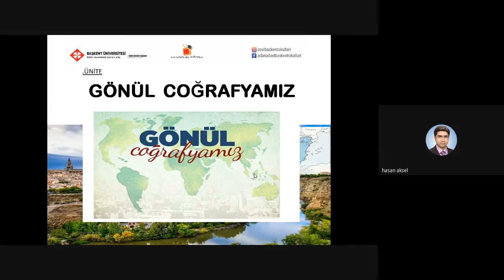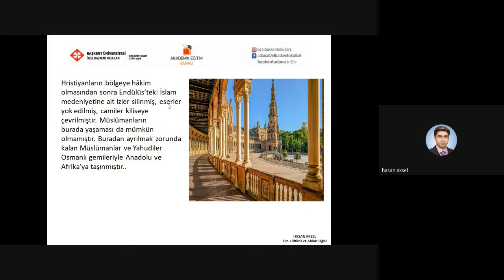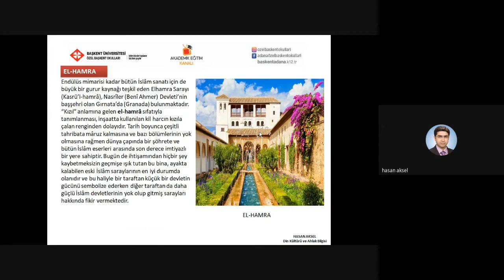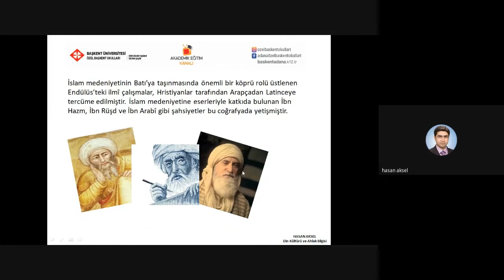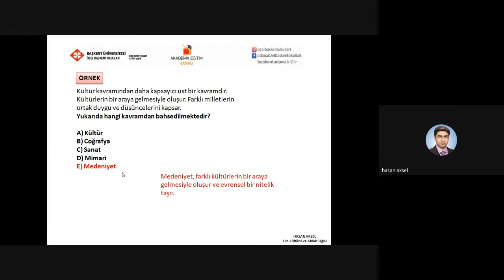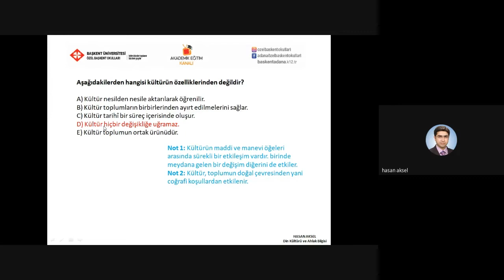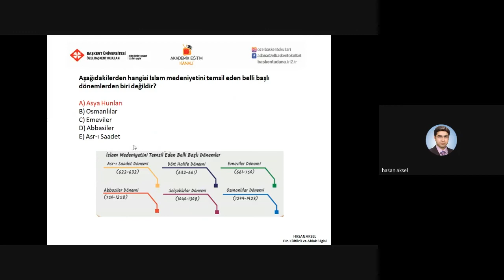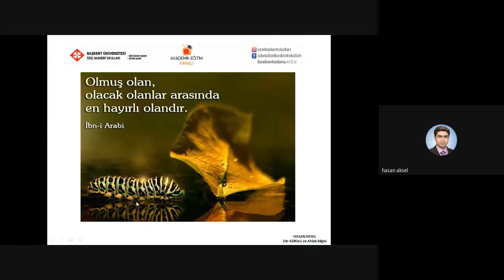9- Çeşitli Bölgelerde İslam Medeniyetine Ait Örnekler 5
Özel Başkent Okulları 9. Sınıf Din Kültürü ve Ahlak Bilgisi 9- Çeşitli Bölgelerde İslam Medeniyetine Ait Örnekler 5